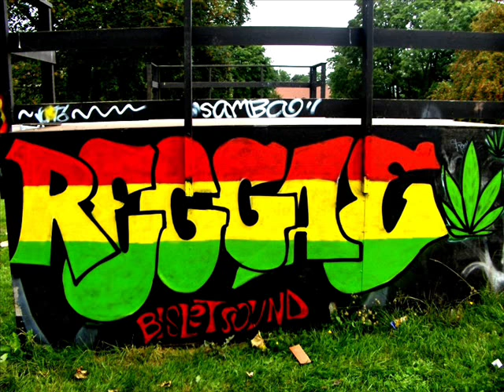Johnny Osbourne - Buddy Bye (reggae classic)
Buddy Bye - Johnny Osbourne (reggae classic)